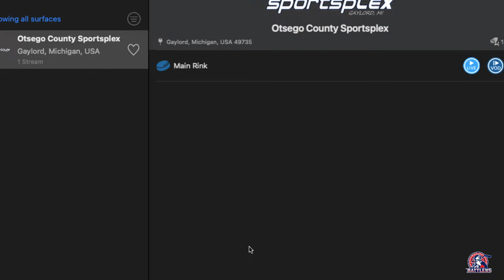Kalkaska Battlers @ Gaylord Snow 1-27-2024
Broadcoast while away at the Gaylord Snow. We apologize for no broadcaster and lack of advertisements as we are away and do not have our normal broadcast equipment. Please be sure to follow our Facebook page for game and score updates!